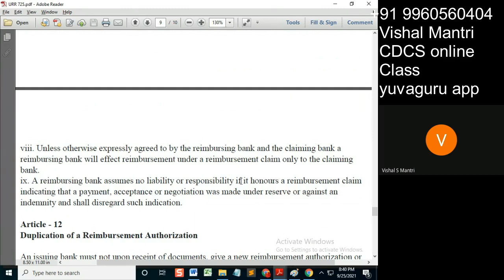CDCS class URR 24092021 watermark#short139